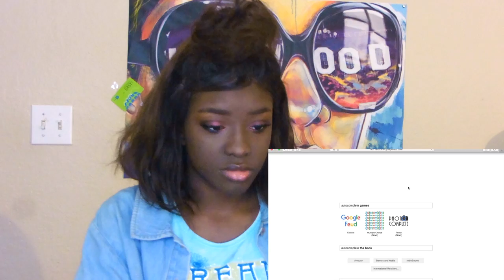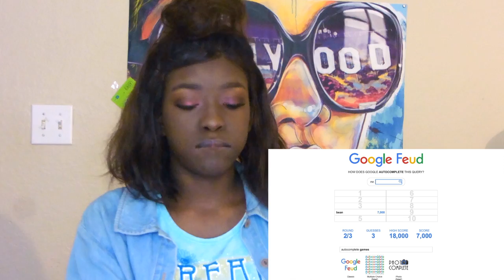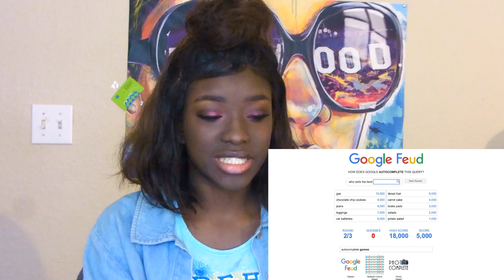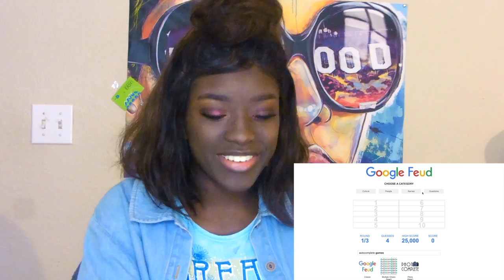PLAY GOOGLE FEUD WITH ME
Being Susane (56   )
Todays video is basically gonna be about me playing google feud. Watch me not make sense's and get frustrated lmao :)

Also check out Reaction time's video's lmao.. I'm over here basically giving him a shout out .. I need one lmao